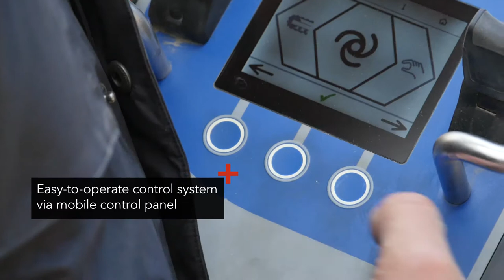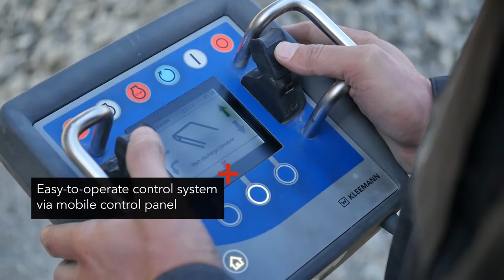KLEEMANN MOBISCREEN MS EVO Highlights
THE MOBISCREEN MS 702 | MS 703 | MS 952 | MS 953 EVO - SIMPLE TRANSPORT AND INTUITIVE OPERATION

Precise classification of different feed material combined with maximum work output and low fuel consumption. Due to frequent
changes in work sites, a space-saving transport position and short setup times are highly significant. And, of course, a fast screen cover change is important to react to different material requirements in the shortest possible time. The new MOBISCREEN EVO screening plants combine these features with simple and intuitive operability and high application flexibility. Power, efficiency and design – the new EVO series from KLEEMANN leaves no questions unanswered.

DIE MOBISCREEN MS 702 | MS 703 | MS 952 | MS 953 EVO - EINFACHER TRANSPORT UND INTUITIVE BEDIENUNG

Eine präzise Klassierung von unterschiedlichen Aufgabematerialien bei maximaler Arbeitsleistung und geringem Treibstoffverbrauch. Aufgrund oft wechselnder Einsatzorte
sind darüber hinaus eine platzsparende Transportstellung sowie kurze Rüstzeiten von hoher Bedeutung. Und natürlich ist ein
schneller Siebbelagwechsel wichtig, um auf verschiedene Materialanforderungen in kürzester Zeit reagieren zu können.
Die neuen MOBISCREEN EVO Siebanlagen vereinen diese Merkmale mit einer einfachen und intuitiven Bedienbarkeit und einer hohen Anwendungsflexibilität. Leistung, Effizienz
und Design – die neue EVO Serie von KLEEMANN lässt keine Fragen offen.